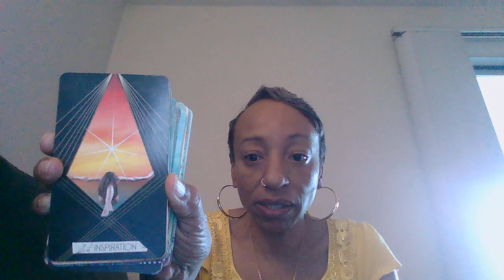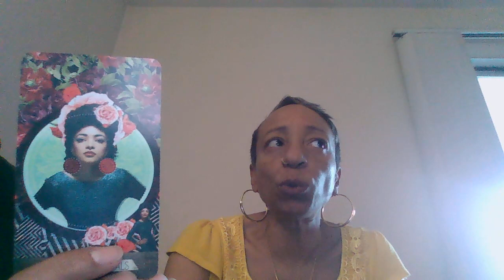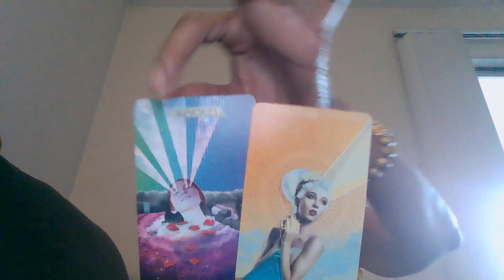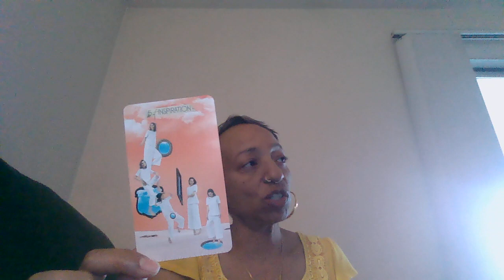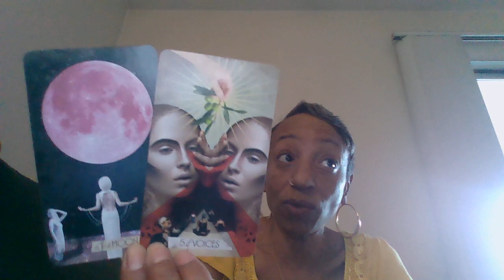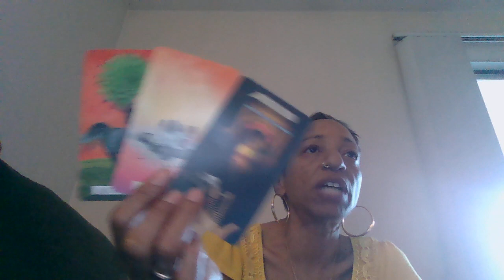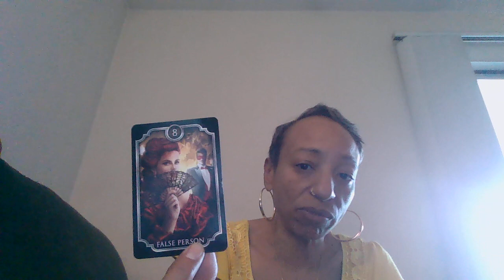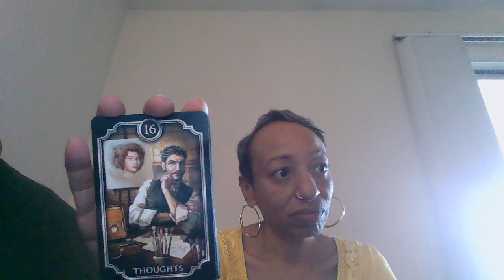CHOSEN - The move you made is part of your destiny. Finally!!!